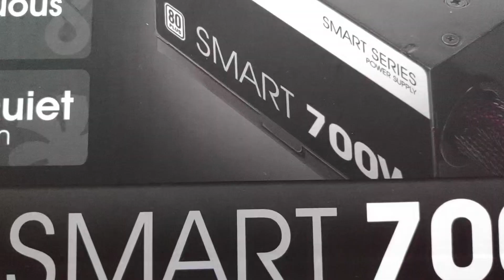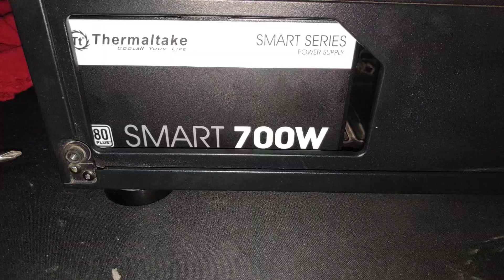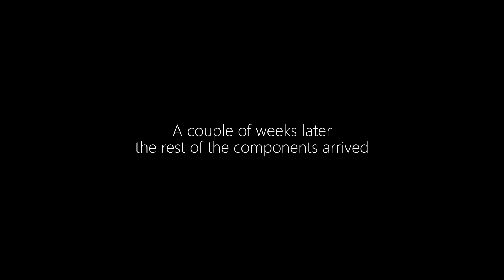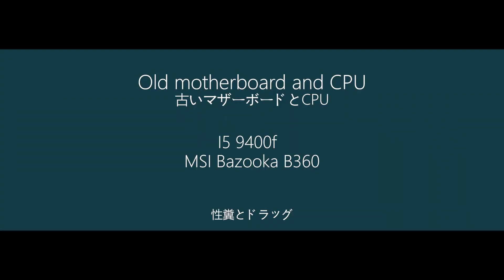Upgrading my PC for Gaming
specs:
-Ryzen 5 5600
-RX 6700XT
-MSI B550 VC pro series
-RAM T-Force Vulcan Z DDR4 16GB 3000MHz
-Cooler be quiet! Pure Rock 2
-700w power supply
-1TB NVME SSD Crucial 5000mb
-1TB Hard drive